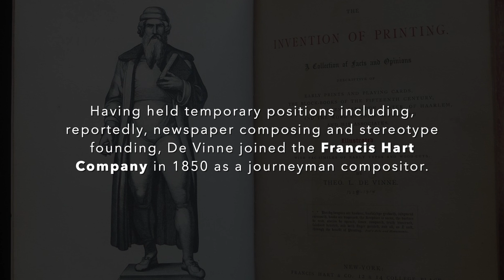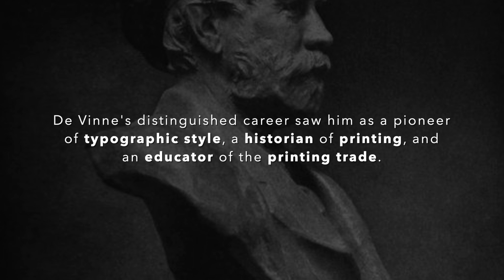Theodore Low De Vinne.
Sources
Encyclopedia Britannica
“Theodore Low De Vinne, Printer Volume 5” by James W. Bothwell and Ruth Shepard Granniss